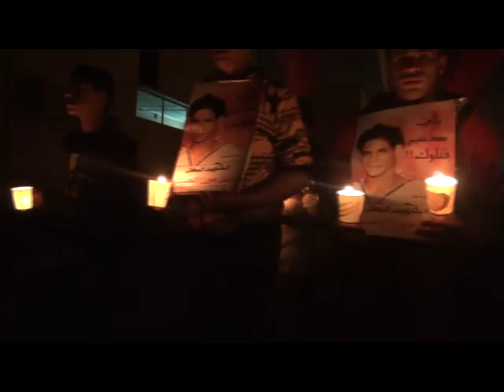المالكية | التشييع الرمزي للشهيد فاضل العبيدي 10/3/2012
Malkiya Voice | صوت المالكية